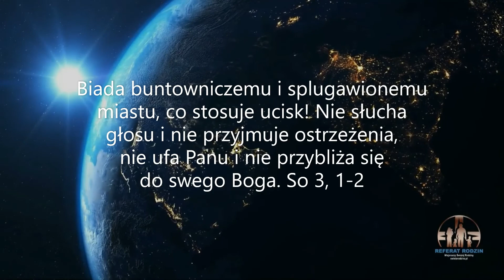Trzy powody, dla których stosujemy przemoc słowną (i nie tylko)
Psycholog ułożyłby powody stosowania przemocy inaczej, natomiast w ujęciu biblijnym układa się następująca triada:
# nie słuchanie kogokolwiek, co skutkuje chętniejszym sięganiem po gniew jako metodę rozwiązywania problemów.
# nie przyjmowanie ostrzeżeń - rodzaj znieczulenia na kolejne czerwone latarnie ostrzegawcze. Bieg leminga do przepaści. Jest to forma nieszanowania drugiego człowieka, czasami pogarda.
# brak zaufania wobec Pana i dystansowanie się od swego Boga - to odrzucenie łagodności, cierpliwości i pokoju pochodzącego z Bożego Ducha. Ich deficyt zastępuje gniew, agresja segregacja.